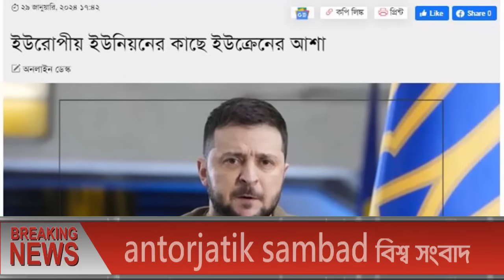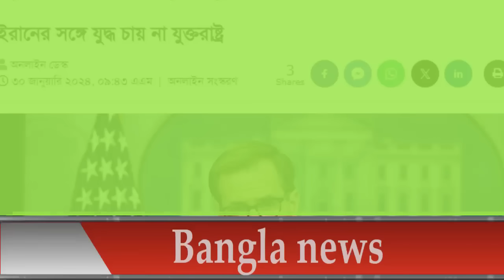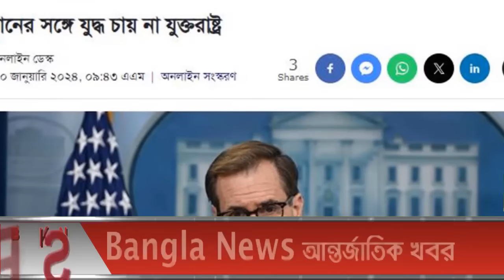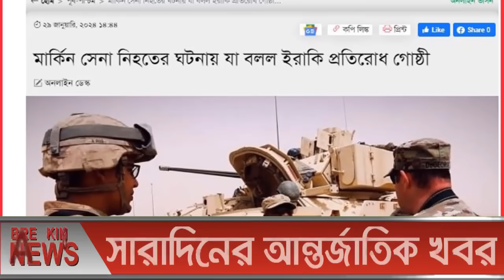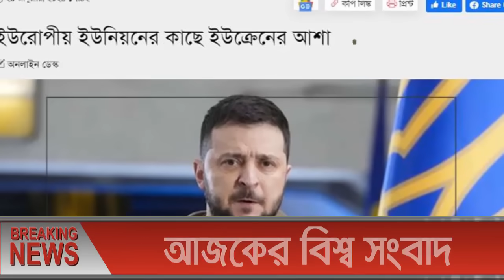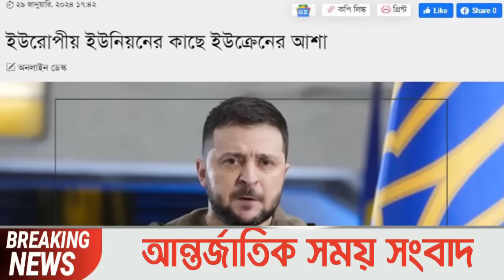আন্তর্জাতিক সংবাদ Today 31 Jan''2024 BBC World News Bangla International Banglanews আন্তর্জাতিক খবর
আন্তর্জাতিক সংবাদ Today 31 Jan''2024 BBC World News Bangla International Banglanews আন্তর্জাতিক খবর#আন্তর্জাতিকখবর

latest news
আন্তর্জাতিক সংবাদ
ইসরাইল যুদ্ধ
ইরান যুদ্ধ
ফিলিস্তিন-ইসরাইল যুদ্ধ